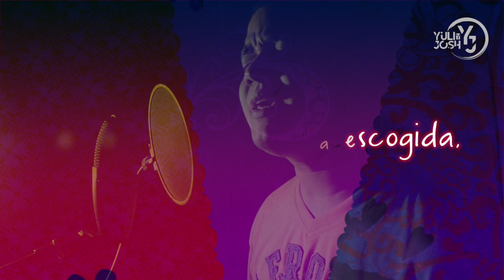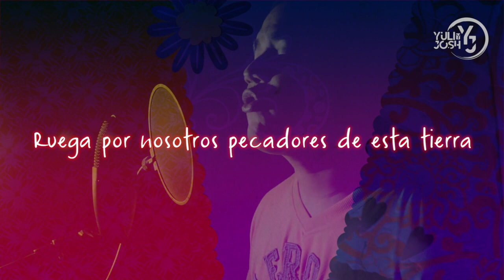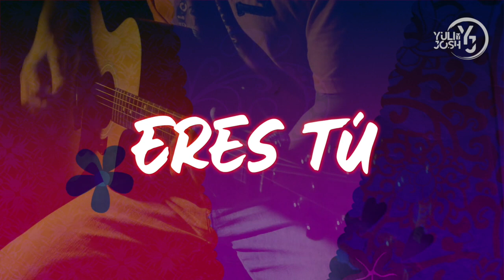Una entre todas fue la escogida - Canciones Marianas - Virgen María (YULI Y JOSH) MÚSICA CATÓLICA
⚠️Atención⚠️
Si ya te Registraste anteriormente, NO necesitas volverte a Registrar, revisa el link VIP que te hemos enviado a tu correo. Recuerda revisar correo no deseado y spam.